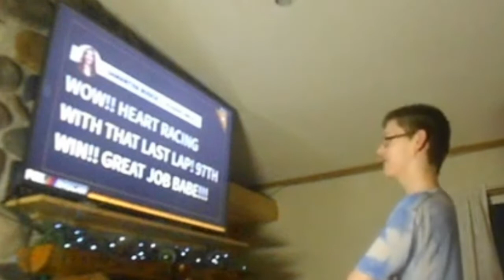2020 NXS Alsco 300 Reaction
KYLE BUSCH WHY MUST YOU RUIN EVERYTHING?!?!